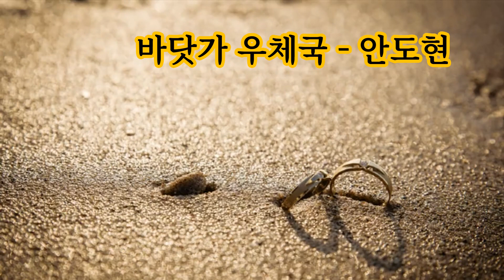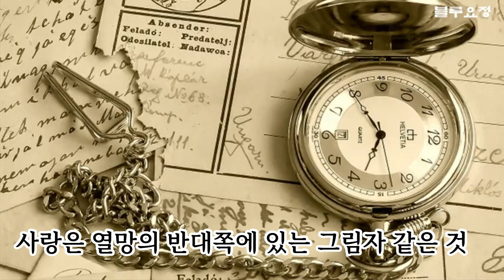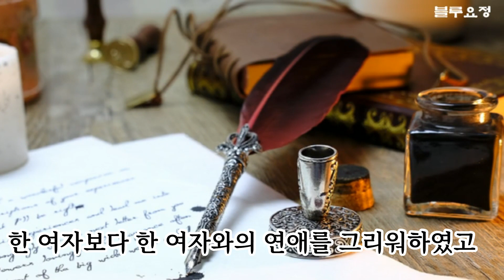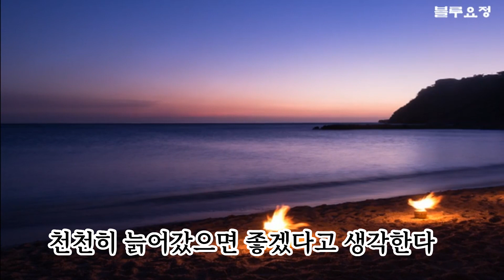[시낭송] 바닷가 우체국 - 안도현 (낭송/블루요정)좋은글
바닷가 우체국 - 안도현
낭송 - 블루요정

바다가 보이는 언덕 위에 우체국이 있다.
나는 며칠 동안 그 마을에 머물면서
옛사랑이 살던 집을 두근거리며 쳐다보듯이
오래오래 우체국을 바라보았다.

​키 작은 측백나무 울타리에 둘러싸인 우체국은
문 앞에 붉은 우체통을 세워두고
하루 내내 흐린 눈을 비비거나 귓밥을 파기 일쑤였다.
우체국이 한 마리 늙고 게으른 짐승처럼 보였으나
나는 곧 그 게으름을 이해할 수 있었다

​내가 이곳에 오기 아주 오래전부터 우체국은 아마
두 눈이 짓무르도록 수평선을 바라보았을 것이고
그리하여 귓속에 파도 소리가- 모래처럼 쌓였을 것이었다
나는 세월에 대하여 말하지만 결코
세월을 큰 소리로 탓하지는 않으리라

한 번은 엽서를 부치러 -우체국에 갔다가
줄지어 소풍 가는 유치원 아이들을 만난 적이 있다
내 어린 시절에 그랬던 것처럼
우체통이 빨갛게 달아오른 능금 같다고 생각하거나
편지를 받아먹는 도깨비라고
생각하는 소년이 있을지도 모르는 일이었다

그러다가 소년의 코밑에 수염이 거뭇거뭇 돋을 때쯤이면
우체통에 대한 상상력은 끝나리라
부치지 못한 편지를
가슴속 주머니에 넣어두는 날도 있을 것이며
오지 않는 편지를 혼자 기다리는 날이 많아질 뿐
사랑은 열망의 반대쪽에 있는 그림자 같은 것
그런 생각을 하다 보면
삶이 때로 까닭도 없이 서러워진다

우체국에 편지 한 장 써보지 않고
인생을 다 안다는 사람들을 또 길에서 만난다면
나는 편지 봉투의 귀퉁이처럼 슬퍼질 것이다

​바다가 문 닫을 시간이 되어 쓸쓸해지는 저물녘
퇴근을 서두르는 늙은 우체국장이 못마땅해할지라도
나는 바닷가 우체국에서
만년필로-잉크 냄새나는 편지를 쓰고 싶어진다
내가 나에게 보내는 긴 편지를 쓰는
소년이 되고 싶어진다

나는 이 세상에 살아남기 위해 사랑을 한 게 아니었다고
나는 사랑을 하기 위해 살았다고
그리하여 한 모금의 따뜻한 - 국물 같은 시를 그리워하였고
한 여자보다 한 여자와의 연애를 그리워하였고
그리고 맑고 차가운 술을 그리워하였다고
밤의 염전에서 소금 같은 별들이 쏟아지면
바닷가 우체국이 보이는 여관방 창문에서
나는 느리게 느리게 굴러가다가
머물러야 할 곳이 어디인가를 아는
우체부의 자전거를 생각하고

이 세상의 모든 길이 우체국을 향해 모였다가
다시 갈래 갈래 흩어져 산골짜기를 가는 것을 생각하고
길은 해변의 벼랑 끝에서 끊기는 게 아니라
훌쩍 먼바다를 건너기도 한다는 것을 생각한다

그리고 때로 외로울 때는
파도 소리를 우표 속에 그려 넣거나
수평선을 잡아당겼다가 놓았다가 하면서
나도 바닷가 우체국처럼
천천히 늙어갔으면 좋겠다고 생각한다

영상"vrew